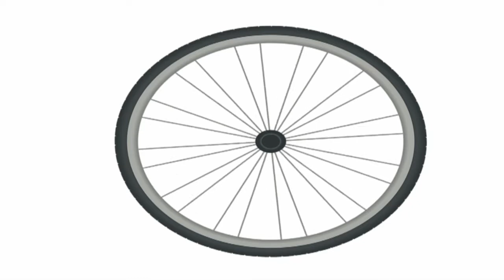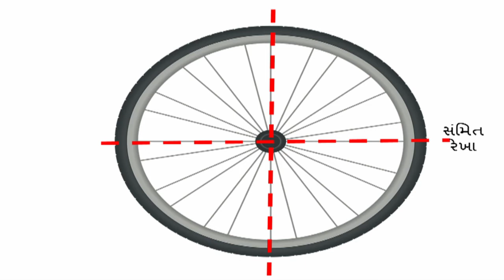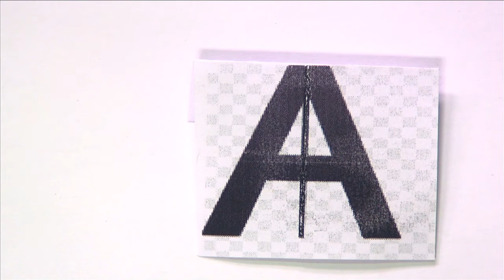std 7 Maths Chapter-14 "સંમિતિ" (Part 3) Sammiti gujarati medium ganit